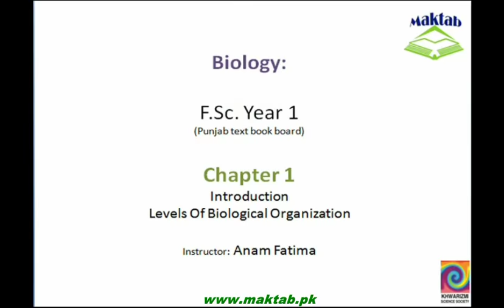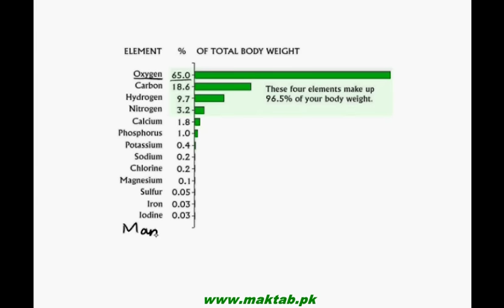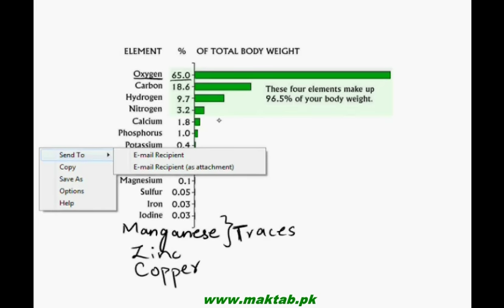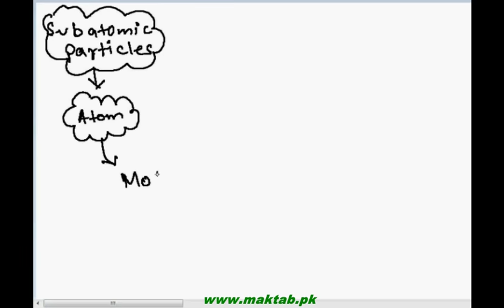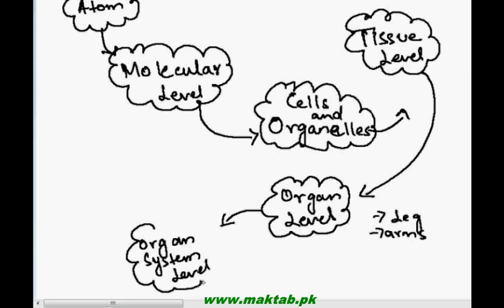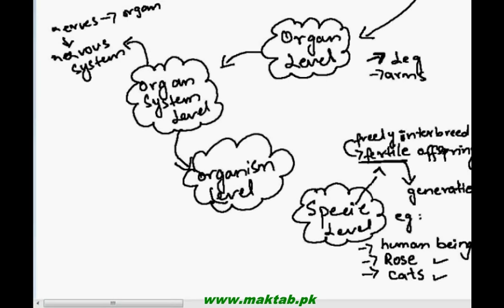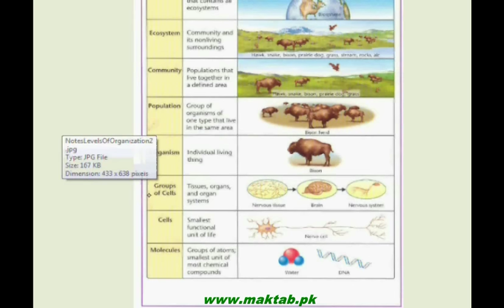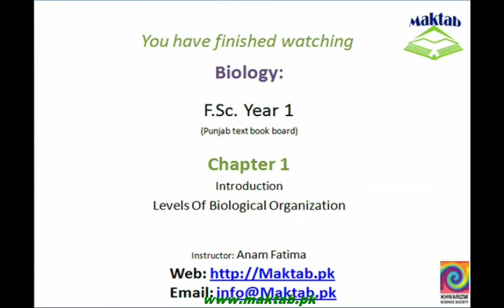FSc Biology Book1, CH 1, LEC 3: Levels Of Biological Organization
This video lecture from Introduction (F.Sc. first year Biology) covers an introduction to different Levels of Biological organization extending from subatomic particles to entire Biosphere, how these levels are related to each other and different Biological elements present in living organisms. Find more e-learning material and educational video lectures in Urdu at maktab.pk. These videos are free to use for promotional and commercial purpose by keeping the credits to Maktab.